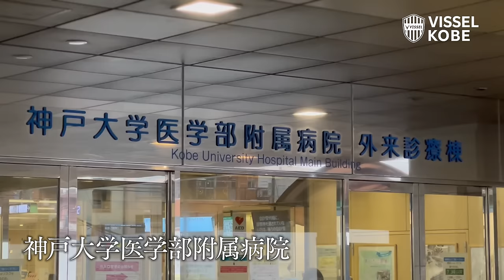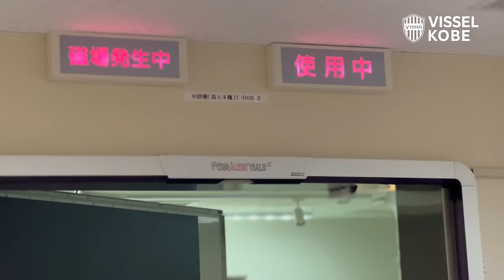【特別INSIDE企画】武藤嘉紀 怪我から復帰への道のり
2022年3月2日（水）横浜FM戦で負傷し、約2ヶ月後となる2022年5月1日（日）傑志戦で復帰したFW武藤嘉紀選手。怪我から復帰までの道のりをクラブのカメラが密着しました。